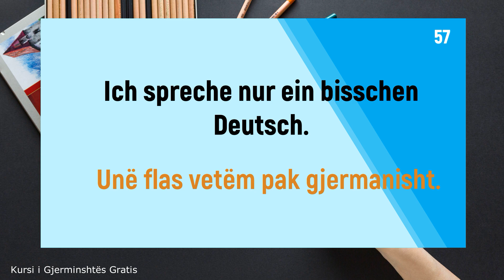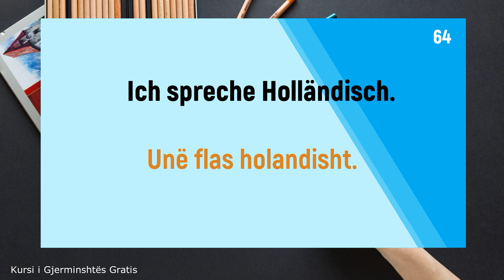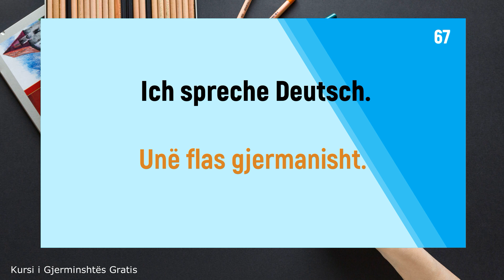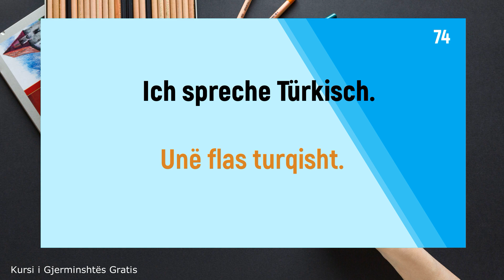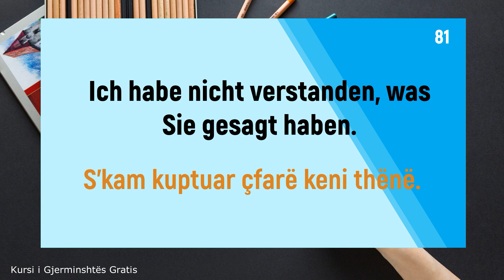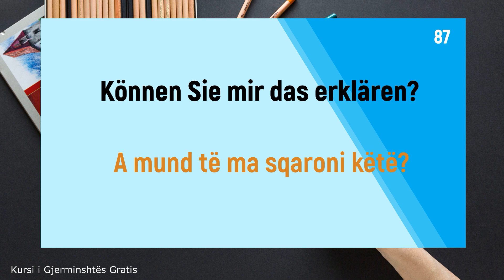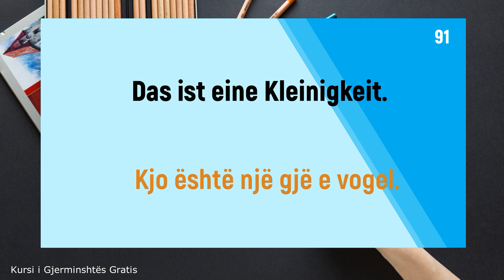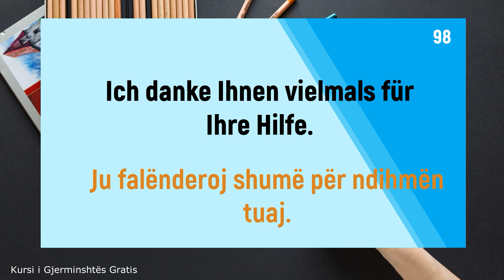Mëso Gjermanisht - Komunikime dhe Falenderime (Verständigung und Danksagung)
Kursi i Gjermanishtes Gratis, Gjuha Gjermane ketu do te mesoni fjale dhe shprehje te reja Komunikime dhe Falenderime (Verständigung und Danksagung) per shkallen A1, A2, B1, B2. Këtu e keni listen me fjale te reja të domsodoshme dhe shprehje gjermanisht per shkallen A1, A2 dhe B1.

Medizin
Termin
Arzt
Geschäft
bank
fjale dhe shprehje
50 emra ne gjermanisht
50 nomen auf detusch
teil 3
pejsa 3
A1
A2
B1
100 folje te gjermanishtes
100 verben
100 detusche verben
start detusch 1
a1
bashkim familjar
familienzusammenführung
40 fjalë dhe shprehje gjermanisht
40 fjale
gjermanisht
hören
verstehen
degjim
kuptim
hören verstehen
degjim kuptimi
der mann
burri
die frau
gruaja
kind
femija
lehrer
mesuesi
perimet
foljet ndihmese haben-kam dhe sein-jam
haben
sein
kam
jam
peremrat vetor
personal pronomen
gjermanisht
gjuha gjermane
gjuha shqipe
shqip
german language
Detusche Sprache
Deutsch
kosovo
kosova
albania
shqiperia
albanien
maqedonia
MUAJT
DITET E JAVES
MONATE
WOCHENTAGE
Meine Familie
Familja ime
shtete
gjuhet
haushaltgeräte
pajisjet shtepiake
glühbirne
Decke
hammer
nagel
leiter
tisch
sessel
tischdecke
zange
bild
säge
schraubzieher
mbiemra